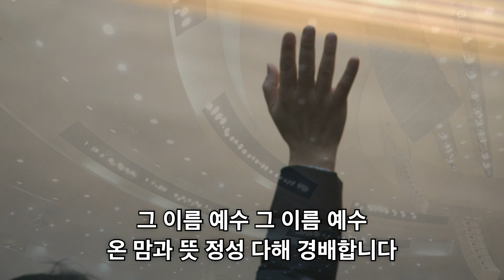그 이름 예수_왕 되신 주_찬양 성부 성자 성령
[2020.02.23 주일4부 경배와찬양]

1.그 이름 예수
2.왕 되신 주
3.찬양 성부 성자 성령